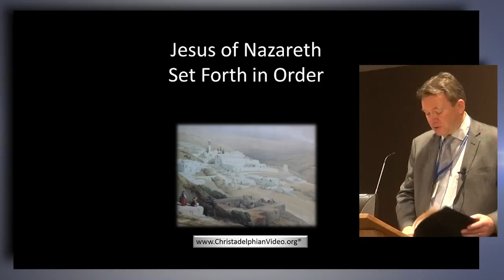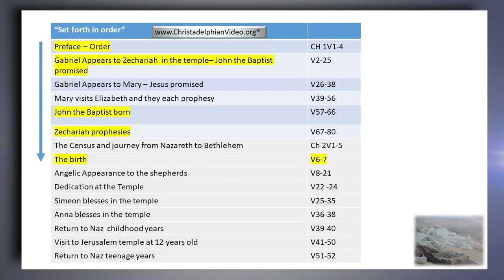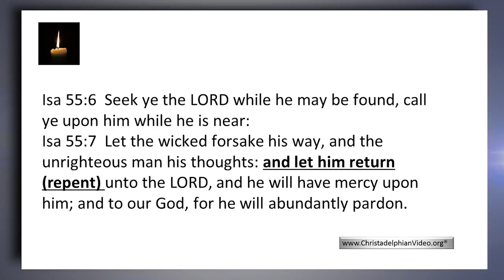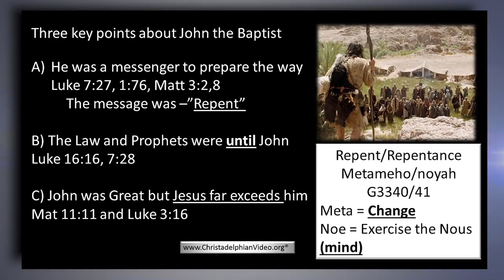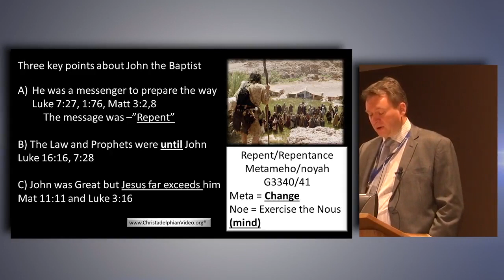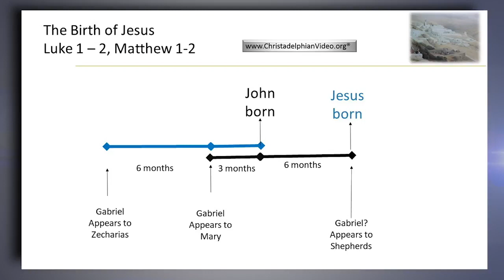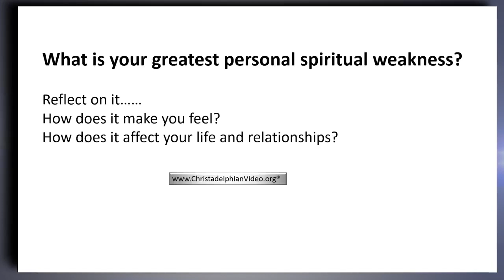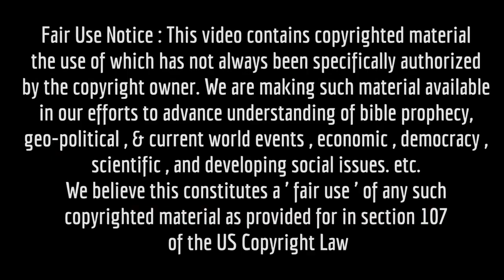Jesus of Nazareth Class 2 'Set Forth in Order'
Set forth in Order Luke sets in order the events that result in the birth of John the Baptist, the forerunner to the promised Christ. The priesthood and its customs set the scene for a faithful couple to be the parents of John. John and Jesus represent the two parts to the atoning work that would now be accomplished.